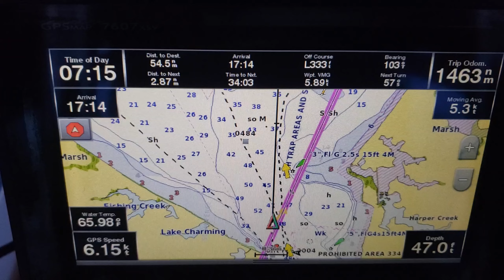Sailing Across The Bay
This time we visit a new spot across the bay before returning to an old favorite. We hang out with some friends, enjoy some local seafood and start heading south to warmer weather.